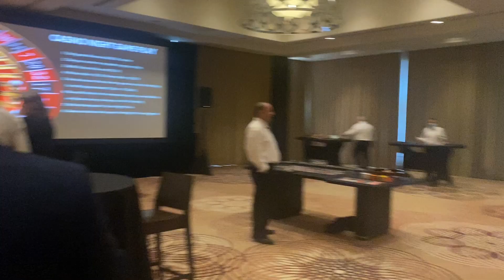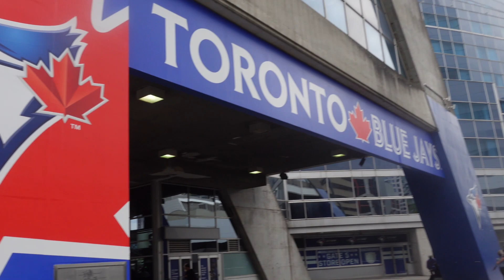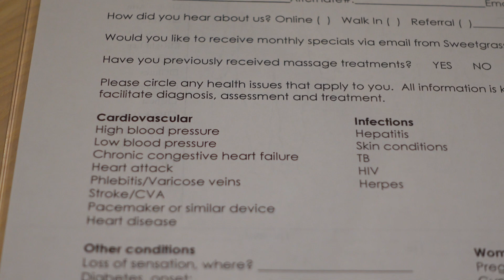Exploring Downtown Toronto | Toronto Blue Jays | Nathan Phillips Square | Sisi Shitta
I Explored Toronto for the first time since I moved to Canada and I thought I to share my experience with you.

I stayed in Sheraton Toronto Center which was right in the middle of downtown Toronto.

It was also my first official trip which was quite instrumental to my experience. we had a casino event and I learned how to play blackjack and Russian roulette!

Subsequently, I watched the Toronto Blue jays(for the first time) play live at the Rogers center.

The ladies and I went to "Sweetgrass" for a spa date and mehn! it was amazing!!

Overall, I'm grateful for the experience and I look forward to more of it soonest!!

 I hope you enjoyed watching this as much as I enjoyed putting this together.

Make sure to turn on your post notification so that you don't miss a thing!